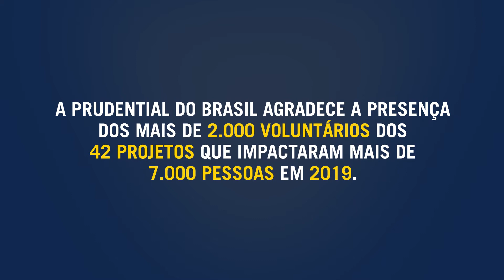International Volunteer Day 2019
Confira os melhores momentos do IVD 2019.